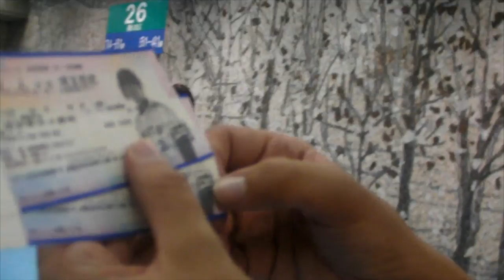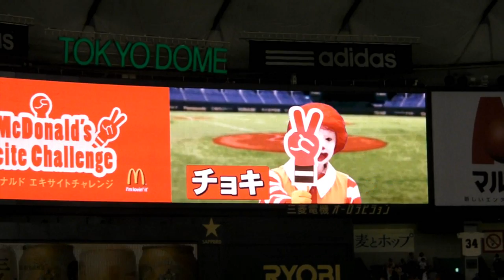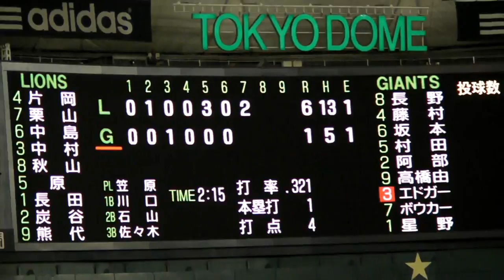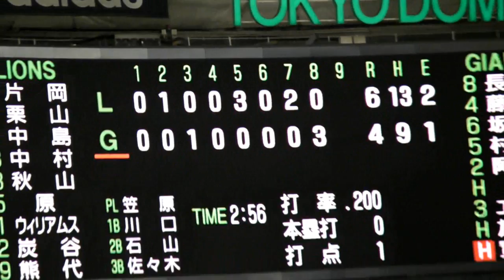Jay and Sunny in Japan: Part 8 - Japanese Baseball Game (Yomiuri Giants vs. Seibu Lions)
In June 2012, Jay and Sunny go on vacation in Japan. These are the videos of their adventure.

Sunny and I watch a japanese Baseball game.